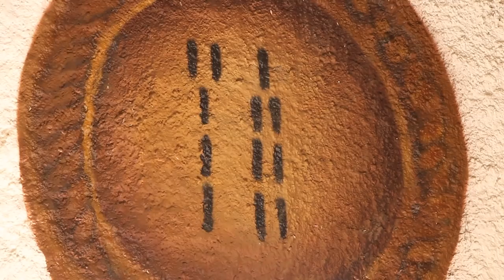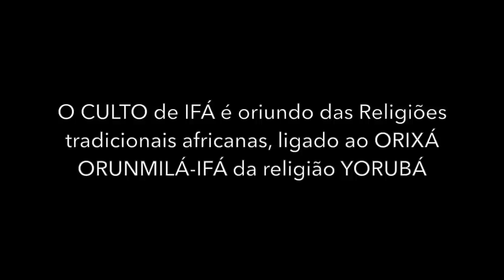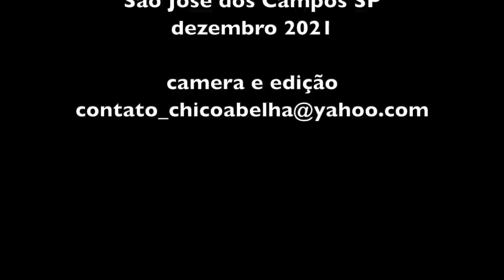OLUWO OGUNDEJI IFADAMITAN ELEBUIBON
Entrevista realizada no templo Ijô Ifá Opá Adimulá em São José dos Campos SP, durante o Festival de Ifá em dezembro de 2021.

Já existe uma playlist com vídeos em que entrevistei o Arabá de Ogsobo quando de sua visita ao Brasil em fevereiro de 2016, no mesmo templo em São José dos Campos e também alguns seguidores de Ifá.